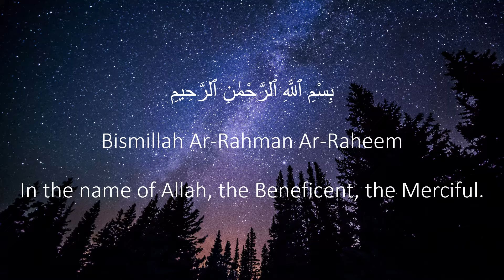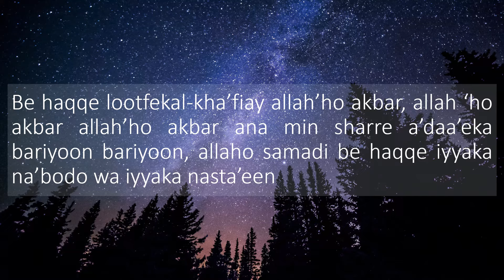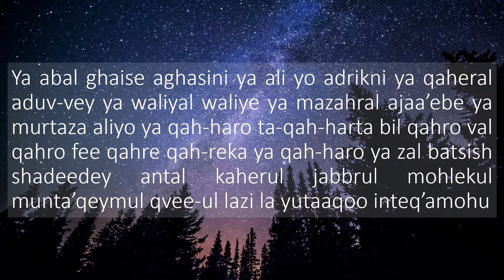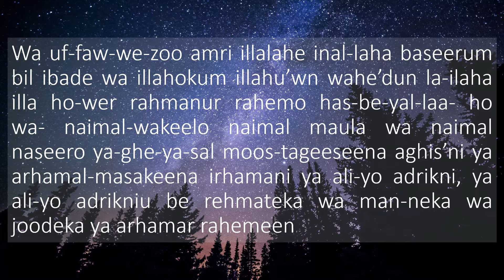nade ali kabeer | with english translitration| A relief from griefs and confusions| Nad e Ali Kabeer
अगर आप मुसिबतों में घिर गए हैं , परेशनियों और बीमारियों ने  आपको घेरा हुआ हुआ , तो आप इस दुआ को ज़रूर पढ़ें

Naad-e-Ali" was brought by Archangel Jibraeel A.S. from the Almighty Allah to the Greatest Holy Prophet (S.A.W.) on the event of the Battle of Khaybar. Its recitation has multi purpose effects, some of them are as under:-
# If someone is surrounded by enemies, s/he should recite 'Naad-e-Ali on some earth and throw it towards the enemies, its effect will be that the enemies can't do any harm to the reciter of this.
# If one is afraid of enemies s/he should recite it 27 times daily, enemies will be humiliated.
# To be safe from evil effects of sorcery recite 7 times on water, drink some of it and take bath with the remaining water.
# To remove the bad effects of a poison write Naad-e-Ali on a china clay plate, with saffron, then recite it 21 times and wash the plate with clean water and give that water to the affected person to drink.
# For an incurable disease or ailment recite Naad-e-Ali 21 times on a glass of water and give it to the sick person to drink.
# To get rid of disturbing troubles and worries recite Naad-e-Ali 1000 times in the house.
# If there is a misunderstanding or a conflict with some person recite Naad-e-Ali 71 times and go to that displeased person, there will begin love and understanding between you and the concerned person.
# To be free from false accusations recite Naad-e-Ali 40 times in the morning, you will be treated with respect.
# If one recites Naad-e-Ali 25 times before Friday Prayers then the loss of sleep or insomnia will be cured.
# For prosperity and honor one should recite Naad-e-Ali 21 times daily.
# To have large means and wealth recite Naad-e-Ali 12 times everyday in the morning.
# Reciter of Naad-e-Ali 17 times daily will have an upper hand over the enemy.
# Recite Naad-e-Ali 34 or 36 times for fulfillment of legitimate desires.
# For curing any disease recite Naad-e-Ali 27 times daily.
# For seeing the Greatest Holy Prophet (S.A.W.) in dream recite Naad-e-Ali 7 times everyday before going to bed.
# To be freed from prison one should recite Naad-e-Ali 16 times daily.
# To get a solution of an urgent matter in your favor recite Naad-e-Ali 15 times daily.
# To be aware of divine plan concerning your matter recite Naad-e-Ali 16 times daily for 40 days.
# To increase knowledge recite Naad-e-Ali 17 times after Zuhr prayers for 20 days.
# Recite Naad-e-Ali 50 times daily for 16 days for fulfillment of legitimate desires and success in your efforts.
# For removing discord among two persons recite Naad-e-Ali 30 times daily for 20 days.
# To have courage and power recite 25 times Naad-e-Ali.
# Reciting Naad-e-Ali 1000 times in one sitting will result in fulfillment of any legitimate desire.
ya mazharal ajayab
ya mazharul ajayab
ya murtaza ali
ya murtuza ali
nad e ali
nade ali kabeer
nad-e-ali kabeer
nad-e-ali
nad-ali
nad e ali in english
nad e ali kabeer with english translitration
nad e ali with english translitration
Nade Ali Kabeer with english translitration
dua e rasool allah
dua e rasool in khaibar
dua e ambiya
ya mazharul ajaib
ya murtuza ali
mushkil kusha ali
ya ali
naad e ali with urdu translation
ya ali madad
nade ali full
nad e ali full
nade ali complete
nad e ali complete
dua e shifa
dua a shifa
fazilat nade ali
fazilat nad e ali
benifit of nad e ali
nad e ali ki fazilat
nad e ali ki fazeelat
nade Ali ki fazilat
dua for hifazat
dushman se hifazat ki dua
dushman pe ghalbe ki dua
har mushkil ki dua
dua nad e Ali kabeer
dua e nade ali
nad e ali kabeer dua
nad e Ali dua

nad-e-ali kabeer
naad e ali
naadeali kabeer

nade ali kabeer
nad e ali kabeer
nadia ali kabir
naad e ali
नादे अली कबीर
नाद ए अली
ناد علی
ناد علی کبیر
doa nade ali
doa nade ali ki fazeelat
nade ali stats
doa nade ali stats
nade ali ka wird
nade ali ka wazfa
naad e ali
naade ali
naad e ali kabir
naade ali kabir
naade ali kabeer
naad e ali kabeer
nad ali kabie
nade ali

nade ali
nade ali 100 times
naad e ali
nade ali dua
nad e ali
nade ali kabeer full
nadia ali dua
guldasta e najat
nad e ali wird nad e ali
nade ali 207 times
nad# ali dua in english
nade ali surah
nadia ali kabira
nadia ali ki fazilat
ناد علی کبیر